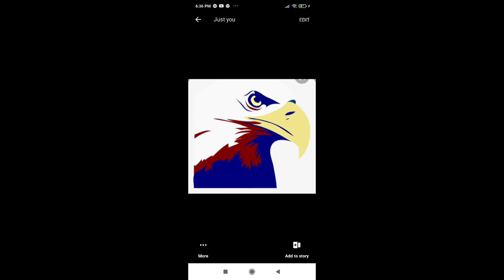Padyak Boys of Taguig naka tanggap ng ayuda galing sa isang mabait ng sponsor...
maraming salamat po sating mabait na sponsor sa kanyang paayuda sating mga kapatid na padyak boys ng Taguig.
Pagpalain pa po kayo lalo ng ating Panginoong Jesus,stay safe.